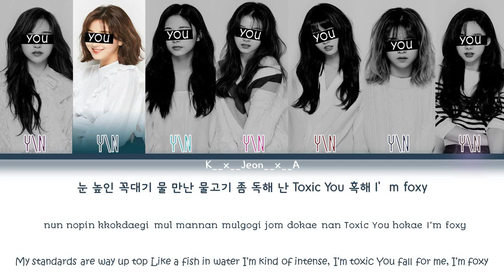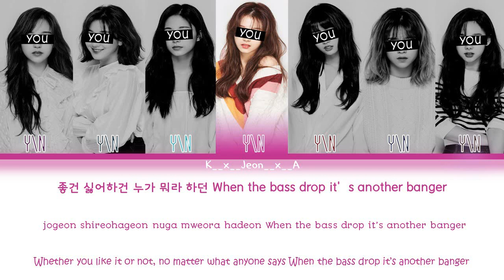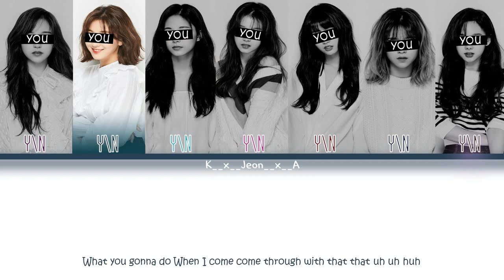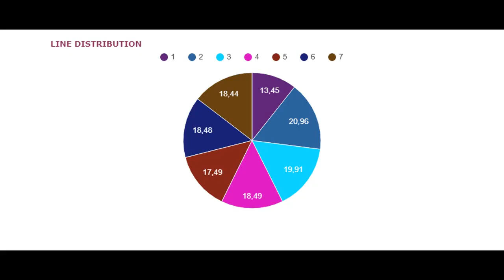DDU-DU-DDU-DU Your girl group (7 members) Orginal-BLACKPINK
PROPOSITION- BTS KPOP